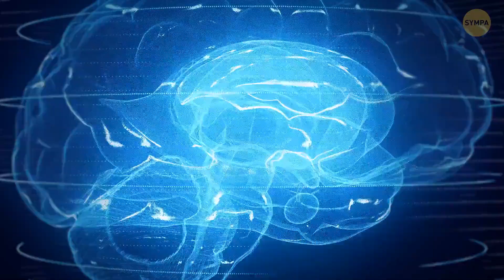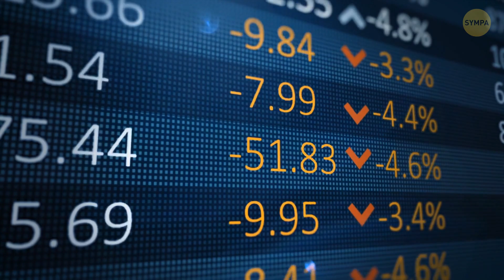Ce qui Changerait si Nous Vivions Pendant 300 ans